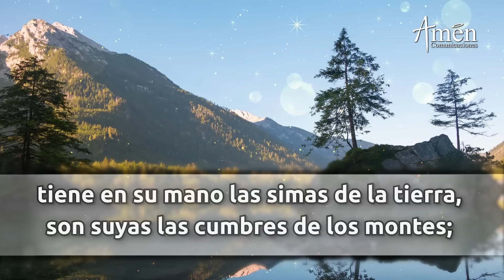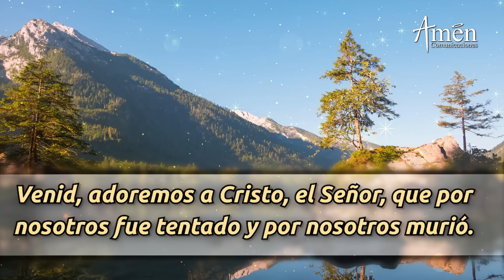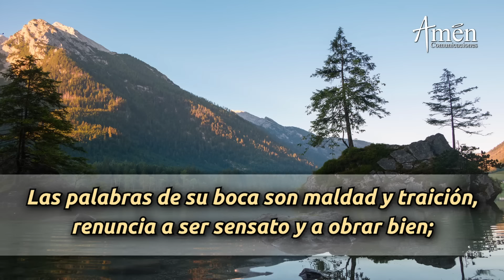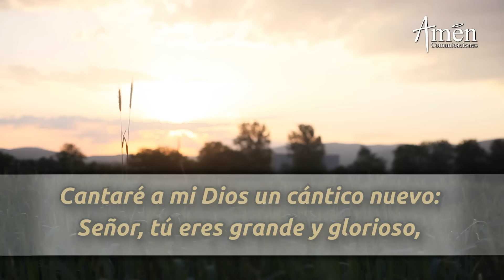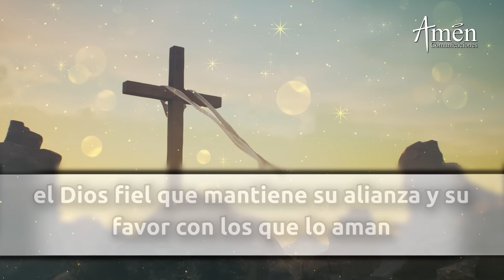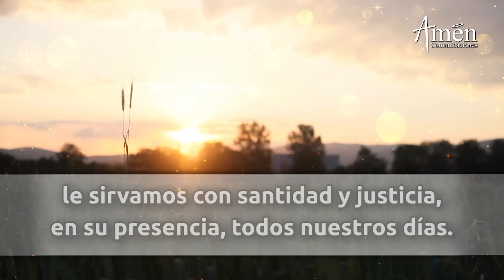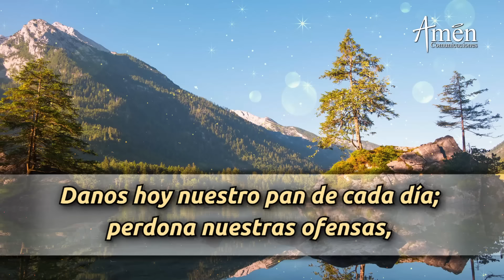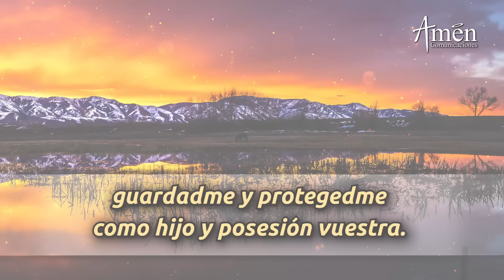Oración de la Mañana de hoy Miércoles 21 Febrero 2024 l Padre Carlos Yepes l Laudes l Católica